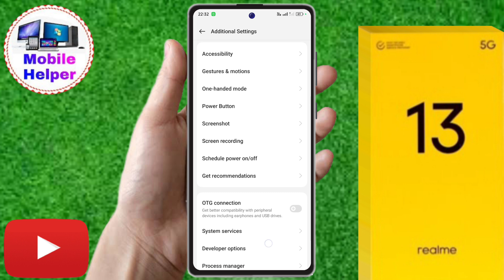realme 13 5g mein developer option on kaise kare, realme 13 5g developer option settings